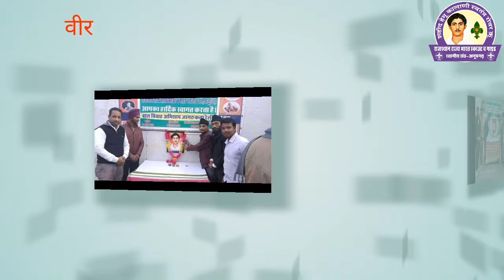वीर हेमू कालाणी के शहीदी दिवस पर श्रद्धांजलि 🙏🏼🙏🏼🙏🏼